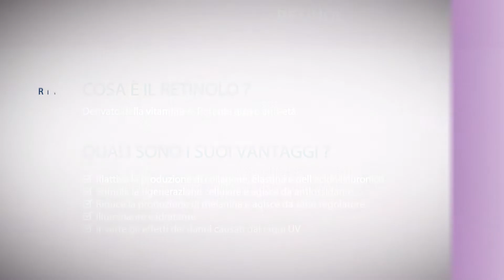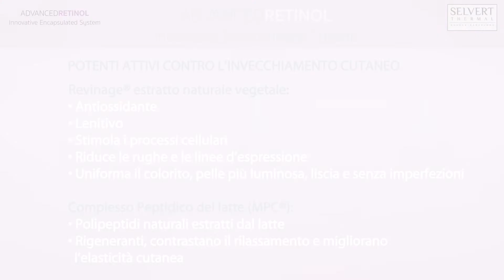ADVANCED RETINOL Italiano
Per rallentare l'invecchiamento cutaneo, SELVERT THERMAL amplia la sua gamma di trattamenti anti-età con la nuova linea ADVANCED RETINOL LINE, che non solo elimina le rughe e le linee di espressione più profonde, ma ha anche un’azione depigmentante, riducendo le macchie più scure e donando un effetto luminoso al volto.